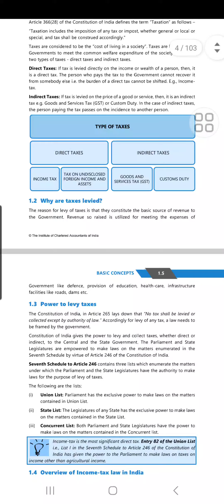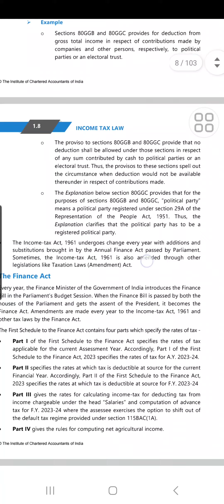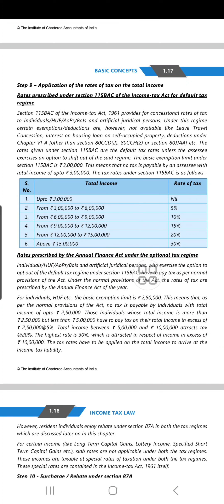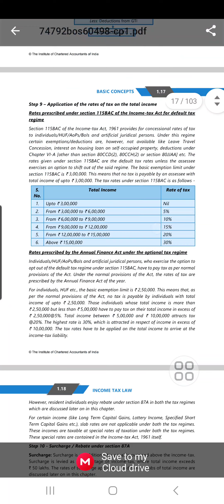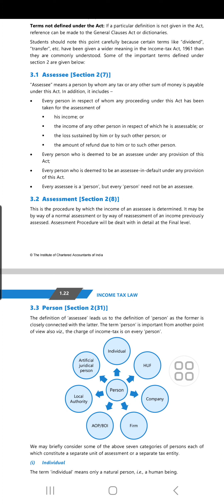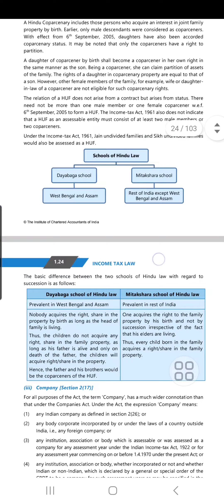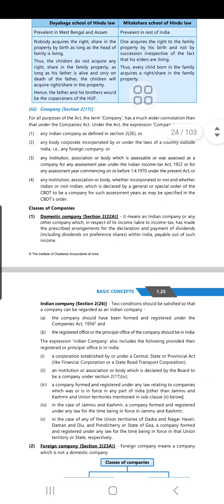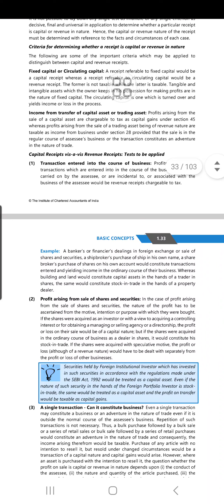Income Tax 2024